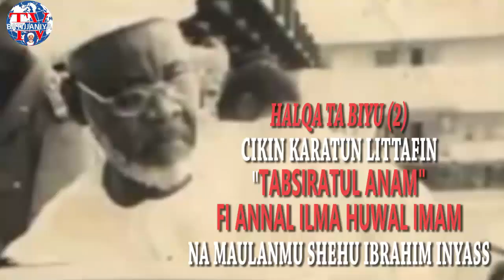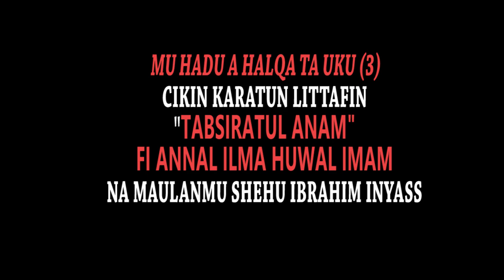Tabsiratul Anam Kashi na biyu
Tabsiratul Anam Kashi na biyu 2 Tare da Shekh Tajudden umar cikin fassarar Littafin Shehu Ibrahim Inyass mai magana akan fifikon Ilimi Akan Komai